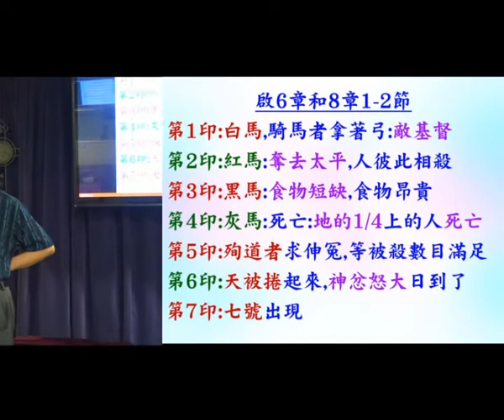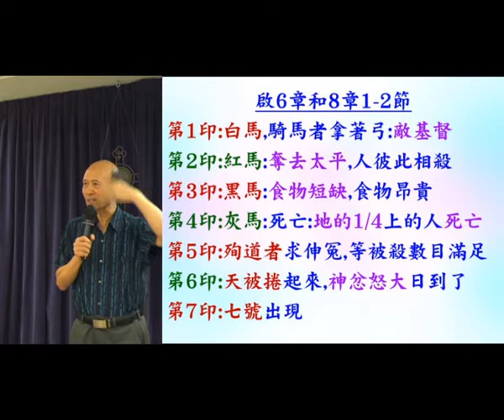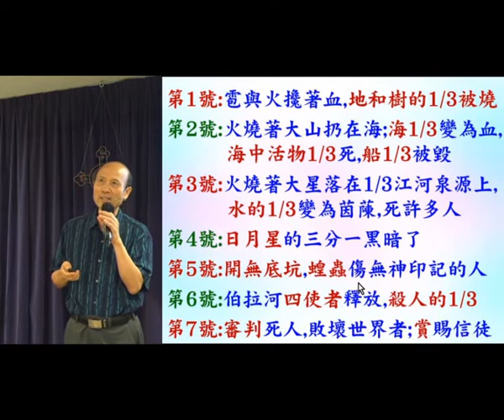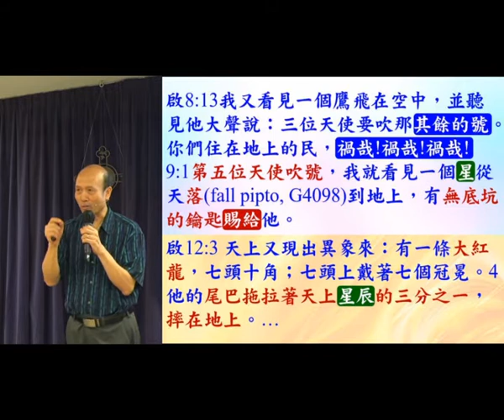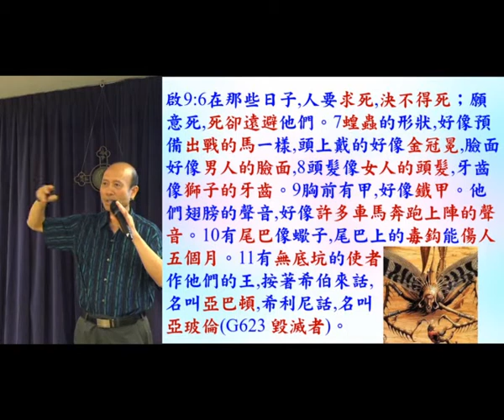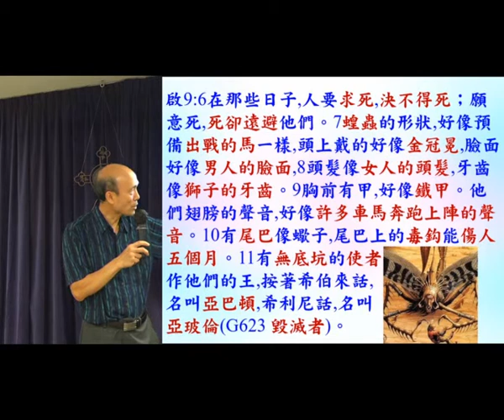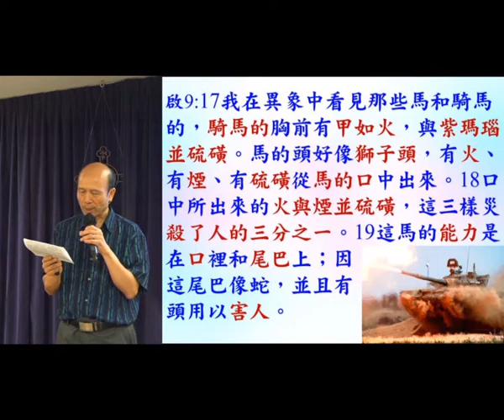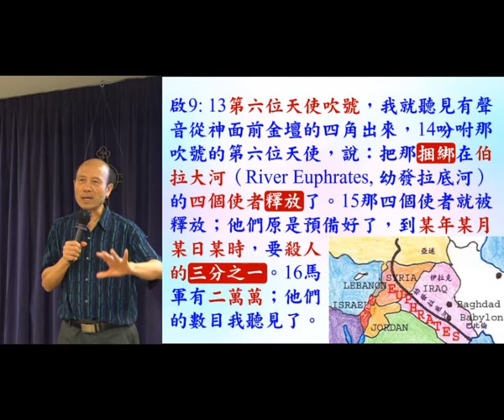啟示錄 9章,第五,六號 –葉牧師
啟示錄 9章,第五,六號

1. 與主的關係：怎樣建立與主相愛的關係，怎樣從主的愛得力，怎樣深信神的供應和計劃。
2. 處理生命：怎樣不被人、罪、負面思想情緒和潛意識、婚姻和生活的問題、和侍奉的問題影響。
3. 進入不同層次的侍奉：侍奉可以由簡單的生活見證，到建立別人的靈命，或進入策略性的侍奉。

《輕鬆得勝》的特色：
1. 一目了然：簡單知道怎樣處理和發揮生命。
2. 有實際可行的方法：我和很多人曾20年實際地應用。
3. 可以輕鬆喜樂地得勝：可以在恩典中輕鬆喜樂地處理任何問題，不需要在壓力下成長。因為耶穌的軛是容易的，而神喜悅我們任何真心的努力。
4. 活出《輕鬆得勝》並不太難：處理和發揮生命並不是遙不可及。

密碼Password：HongKong12